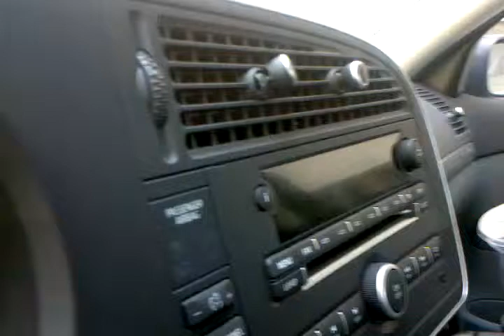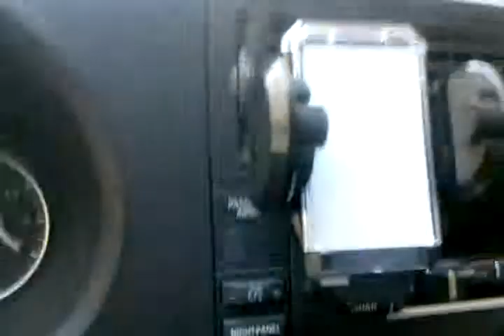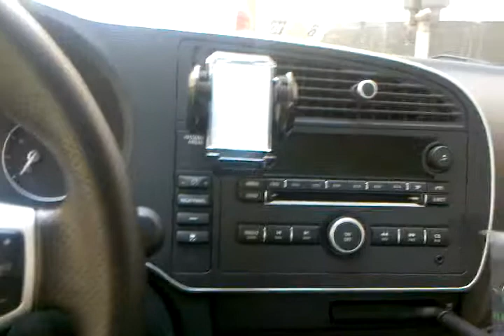Car-clip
Phone holder for Motorola Droid. $4 at Meritline.com. This video was uploaded from an Android phone.